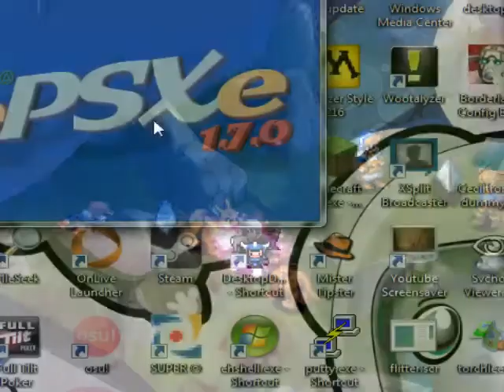FFT Autobattle Stream Episode 2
More excitement in the Mandalia Plains